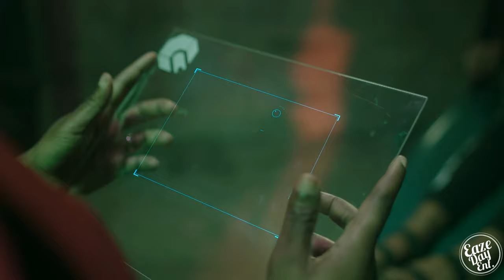EAZE DAY CINEMATIC SUMMER TRAILER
We got some new content coming for you guys the summer going all the way into the fall!